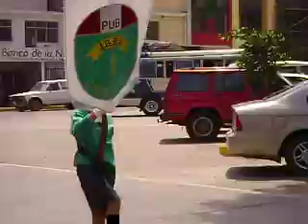IE 20391 de Chancay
Docentes desfilan luego del Izamiento del Pabellón Nacional